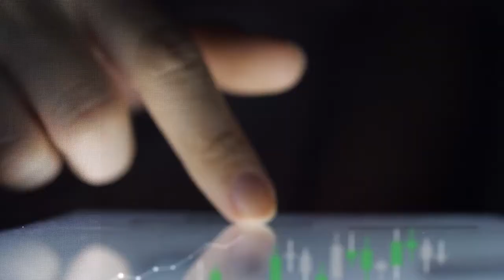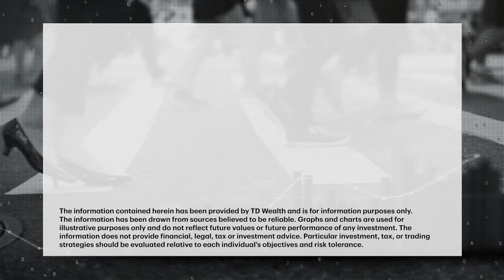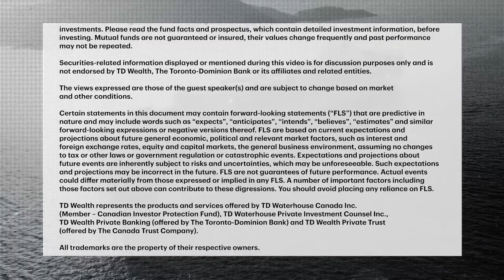BoC keeps key rate unchanged, but sees weakness ahead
The Bank of Canada held rates steady at 1.75%, but trimmed the outlook for the economy in 2020. The Canadian central bank did however, signal that the global economy appears to be stabilizing. Anthony Okolie talks with James Orlando, Senior Economist, TD Bank Group.